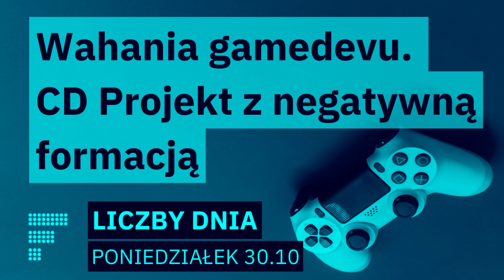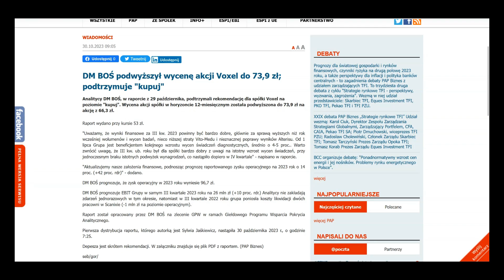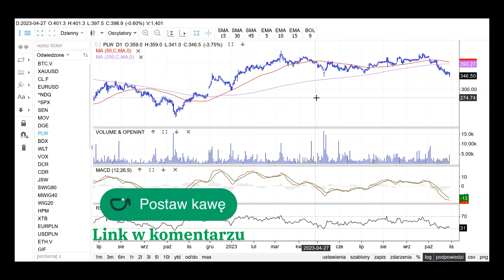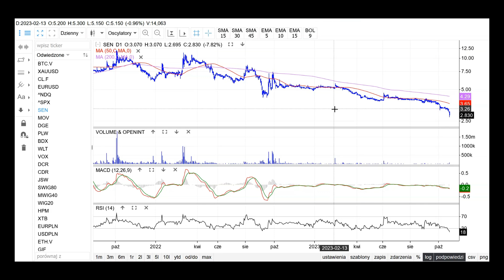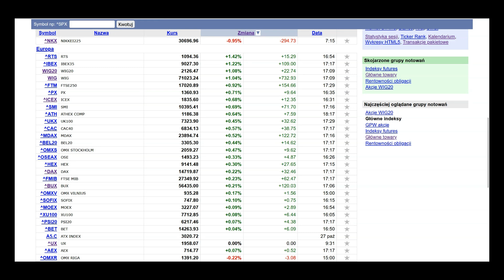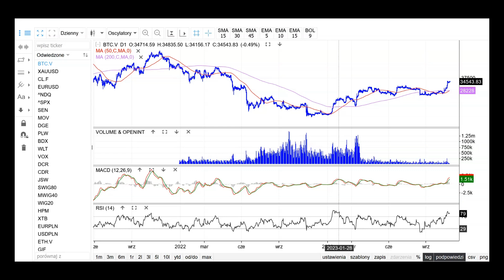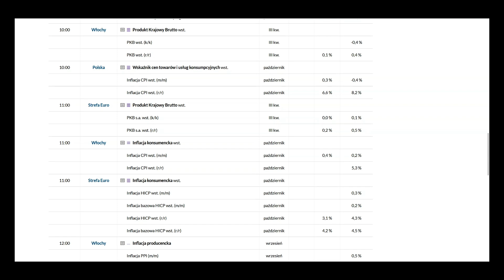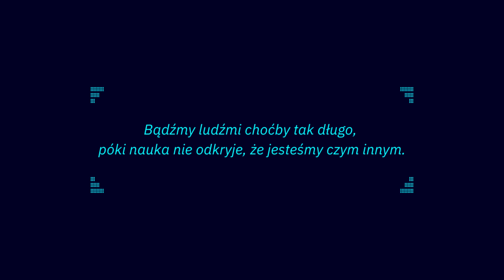Wybicie JSW, sesja producentów gier, spadająca inflacja i złoto przy okrągłych 2000 USD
Poniedziałek na warszawskiej giełdzie przyniósł zwyżki. WIG20 zyskał 1,1%, rosły też mWIG40 i sWIG80. Wśród spółek wyróżniali się przede wszystkim producenci gier: CD Projekt, PlayWay, Drago Entertaiment i Movie Games, a także JSW, Budimex, Voxel, Decora i Wielton. Z Niemiec napłynęły lepsze od oczekiwań dane o inflacji. Co ponadto? Zapraszam do słuchania.
Jeśli cenisz moją pracę i korzystasz z moich treści, możesz odwdzięczyć się wirtualną kawą